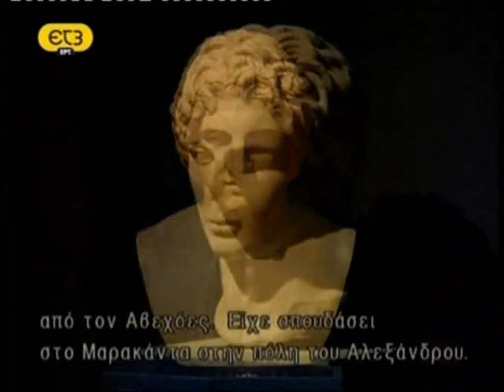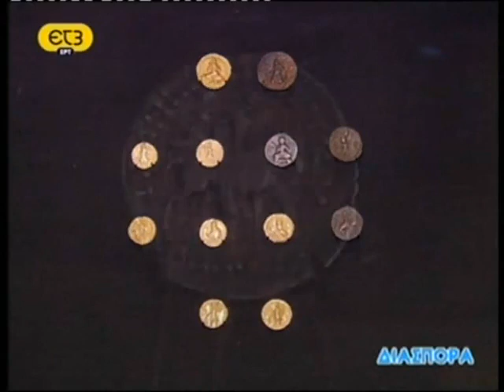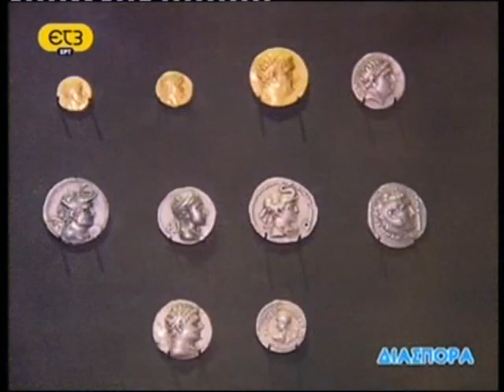Makedonia ist Griechisch Mannheimer Alexanderausstellung Teil 2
Ca. 150 Länder haben Skopje als unabhängiger Staat akzeptiert, aber nicht als die Nachfahren vom Alexander den Großen, das ist ein gewaltiger Unterschied,. Und Griechenland würde Skopje ohne Probleme auch als solches akzeptieren, wenn Skopje (FYROM) nicht so eine Propaganda gegen uns Griechen betreiben würdet. Professoren auf der ganzen Welt wissen das Makedonien zur Griechischen Geschichte gehört, dass wird in jeder Universität  Weltweit so Unterrichter, ob in Yale, Harvard, Oxford usw. In Skopje sieht es ganz anders aus , da werde die Kinder von klein auf eine Gehirnwäsche verpasst, in Skopje werden Statuen gebaut und Flughäfen nach Alexander den Großen benannt. In Griechenland bekommt man das Originale Makedonien zu sehen. Und die die sagen Makedonien gehöre nicht zu Griechenland, sind entweder Sonderschüler, türken, Albaner und die die Griechen hassen aus irgend einen Grund. Und an alle die aus Skopje kommen und sich freuen das sich Griechenland zur Zeit in einer schwierigen Wirtschaftliche Lage befindet, Griechenland unterstützt Skopje Wirtschaftlich, dass wir Griechen sofort beenden müssen, den ein Land das die Identität der Griechen annehmen will, gehört von den Griechen nicht unterstützt und vom Rest der Welt auch nicht.

ΜΑΚΕΔΟΝΙΑ ΓΗ ΕΛΛΗΝΙΚΗ!!! Diese Schrift hätte Alexander lesen können aber nicht das Македонија

Makedonien ist Griechisch!